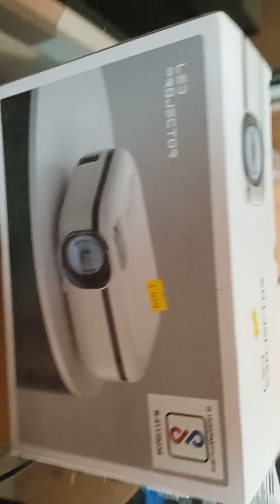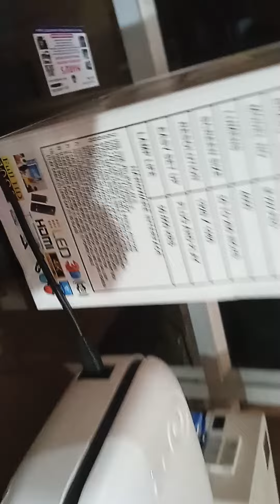Rd intrex m-222 wifi led 4k 3D Daylight || projector || for schools homes restaurant low price 8500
Take M222 model  price 8500 it's best model daylight projector 200 inchs 4k 3D u can connect mobile youtube live tv usb hdmi for homes schools office restaurant use.

Free Offer

1pc 3D Glass
Free Cod Delivery
Direct Gpay phonepee payment payment 5%

Book ur order Check All models Projectors Screens Cables wall cealing mountings

Get free Hdmi or vga cable free
u can use Credit Emi & Debit card or paytm gpay phone pee Offer avb for limited stock Hurry up...!!